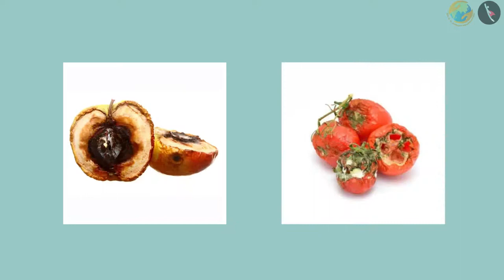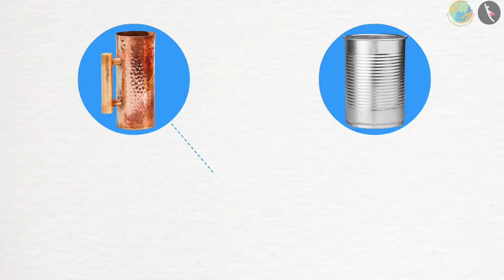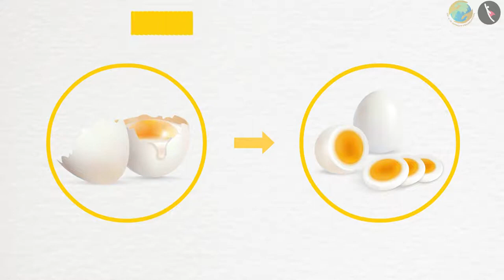આપણી આસપાસ થતા ફેરફારો | Changes Around Us